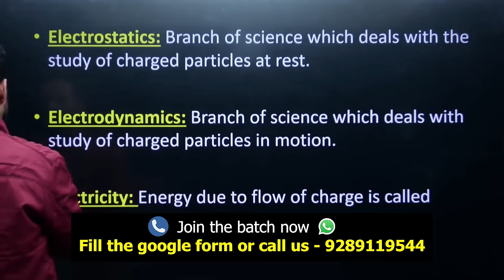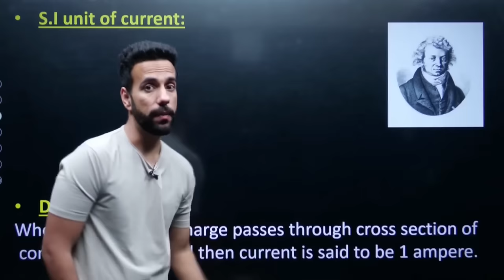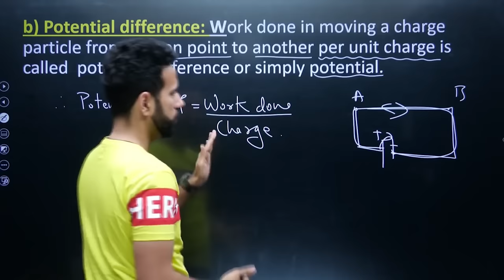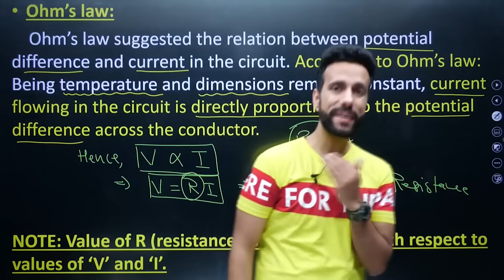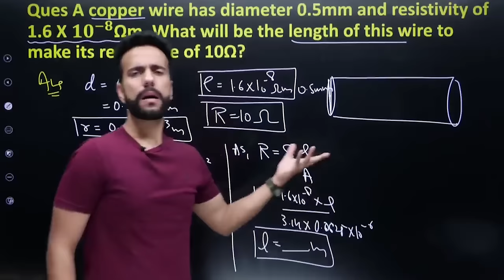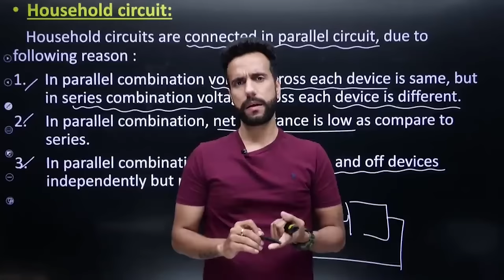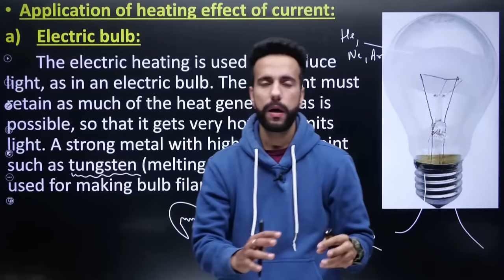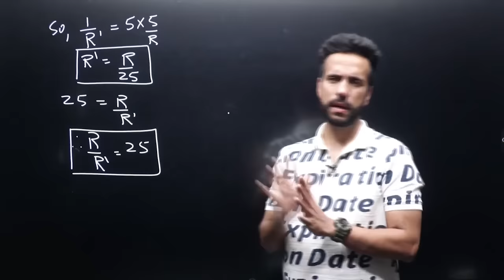Electricity Class 10 | Science Chapter 12 | Detailed Chapter Explanation With Experiments | Ashu sir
Electricity Class 10 | Class 10 NCERT Science Chapter 12 | Detailed Chapter Explanation With Experiments | Important Questions |  Ashu sir | Learn And Fun

📌To join the Dreamers batch: Call or WhatsApp us Or Fill the Google form for any information related to the Dreamers batch.

electricity,
cbse class 10,ncert electricity,
class 10 electricity full chapter,
class 10 electricity one shot,
electricity full chapter class 10,
electricity class 10 detailed explanation,
electricity experiment,
learn and fun,
ashu sir physics,
ashu sir

📌Class Chapters:
00:00 Introduction
01:40 Electrostatics and Electrodynamics
06:50 Charge and its types
16:27 Charge by rubbing
33:00 Fundamental law of electrostatics
37:04 Experiment on Charge
44:30 Current/Electric current
53:40 S.I unit of current